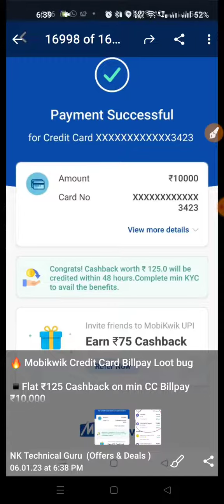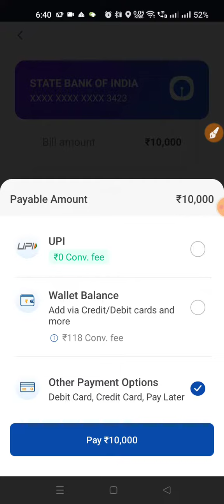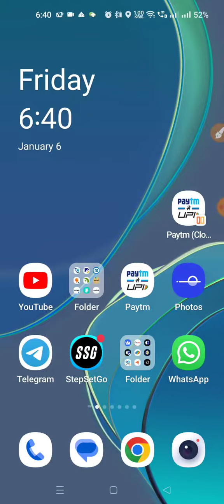Pay Credit Card Bill get 125 cashback unlimited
Axis My Zone Credit Card :
 Lifetime Free🤑👇

Apply for the FIRST Classic Credit Card

Apply Now & Get 500 Amazon Voucher On First Card Spend